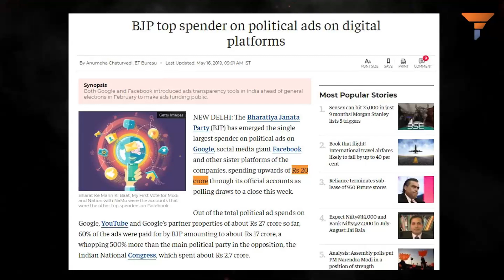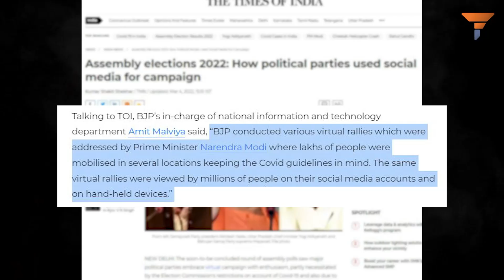SP was no match for BJP’s social media warriors